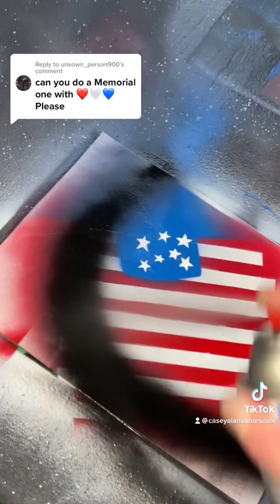memorialday spraypaint learnwithme art america